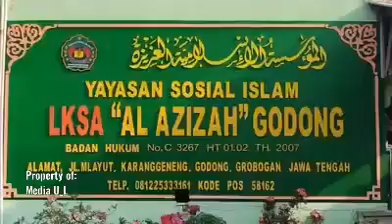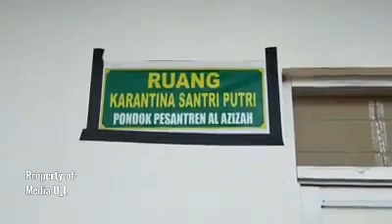PESANTREN SIAGA CANDI (PONPES AL AZIZAH GODONG)